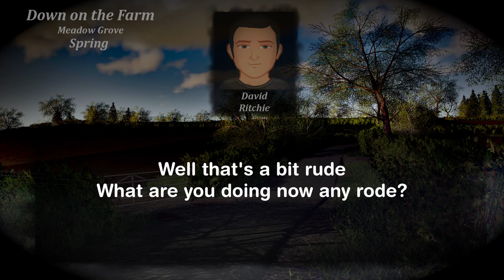Big Corn Load Out - Down on the Farm - Survival Roleplay Series 5 Ep 7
David really is testing Johns patients lately, is there an underlying problem!

With hints of comedy and true stories that have been taken from real life and adapted to the series to make for a compelling and immersive storyline I hope you can enjoy the videos as much as I do making them.

Many mods have been used to create this and it is without doubt that some modders will have been missed during the creation of the list if you see your mod but are not credited please contact me and you will be added to the list.

Meadow Grove Map by Nathan_6930

My Giants Partner Program links, if you want to support me a little more please consider using my links to buy or preorder your next FS items.

Track 1: May I
Artist: Plain Strolls

Track 2: Breaking the Glass
Artist: Aerial Verse

Track 3: Where would we go
Artist: Brett Gregory